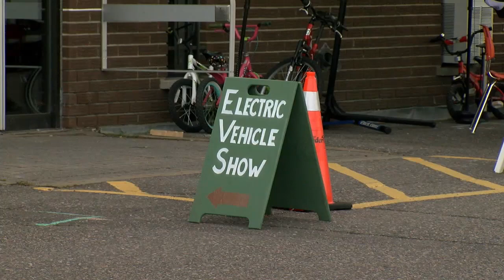EV Car Show held at CLE Grounds